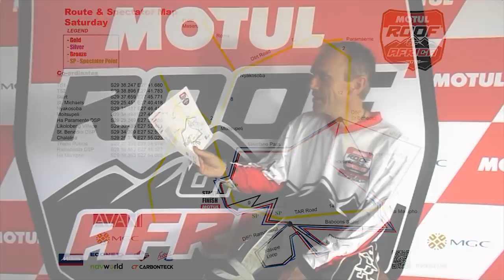2018 Motul Roof of Africa Rider Briefing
Rider briefing ahead of the 2018 Motul Roof of Africa